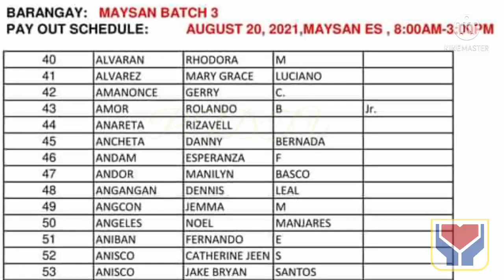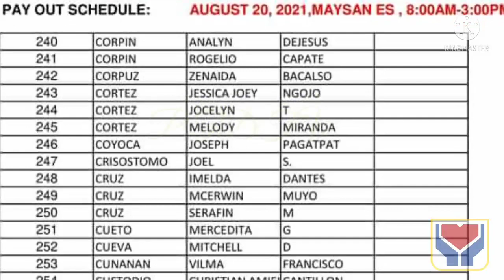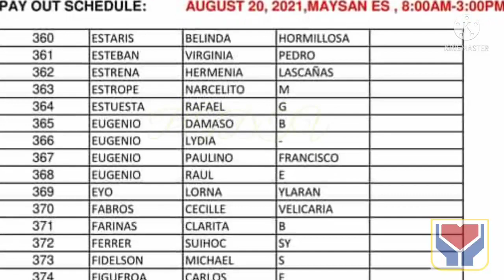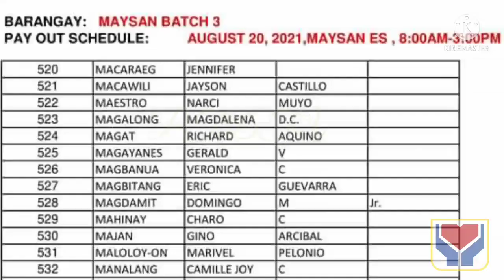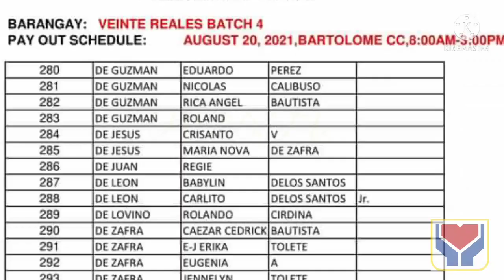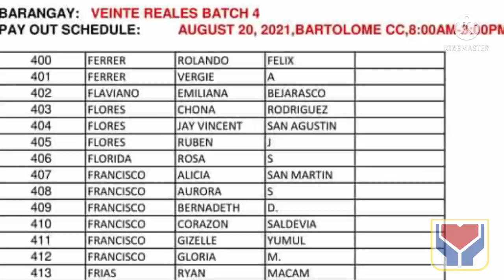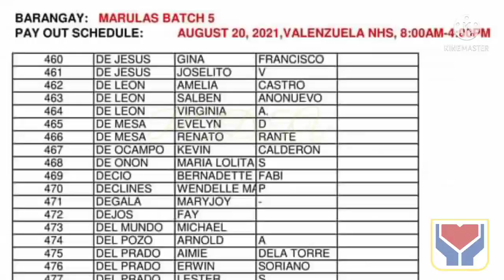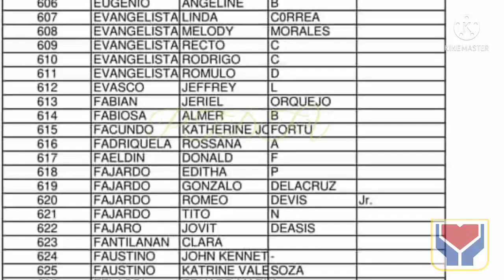ECQ AYUDA (BATCH 3-4-5) List of beneficiaries with barangays/time schedule Aug 20 NCR valenzuela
TITLE: ECQ AYUDA (BATCH 3-4-5) List of beneficiaries with barangays/time schedule Aug 20 NCR valenzuela

3rd tranche sap update davao city,
3rd tranche sap update dswd,
3rd tranche sap update masterlist,
3rd tranche sap update march 2021,
3rd wave sap update,
3rd tranche sap update 10k,
3rd tranche sap update 2021,
2nd sap update,
3rd tranche sap update 4ps
2nd tranche sap,
2nd tranche ng sap,
2nd tranche update,
2nd tranche dswd,
2nd tranche of sap list,
2nd tranche of sap update today,
2nd tranche of social amelioration update,
2nd tranche ayuda,
ecq ayuda,